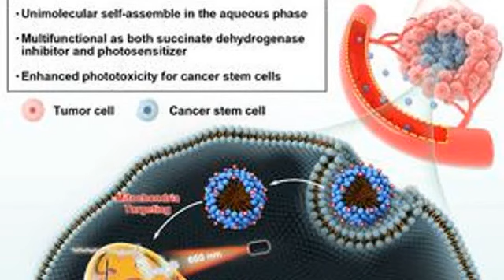News Dec 24th 2023 12:05 pm 2023 Gadgets iPhone Max, Pro, Samsung CNBC-TV18 makers, world: extinc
Theregister.com \r\n CNN \n Tech Explorist \n Space.com Gematsu The Times of India EurekAlert Universe Today Forbes Powered by NewsApi.org